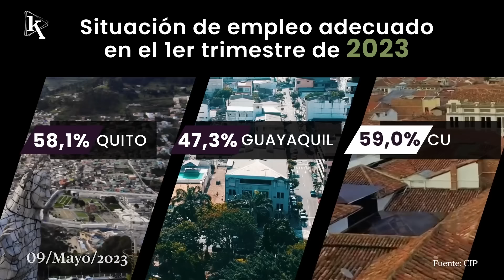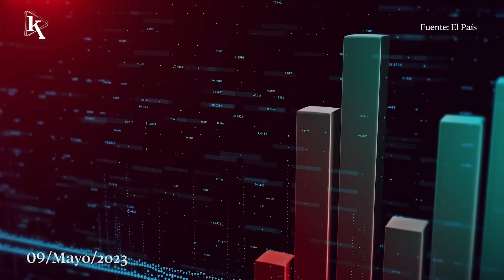¡Hoy arranca Ekos Violeta Summit, el evento más importante de equidad de género!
00:09 Llegó la hora de romper las barreras de género con Ekos Violeta Summit.
00:35 La situación de empleo adecuado ha mejorado en el primer trimestre del año en Quito, Guayaquil y Cuenca.
00:58 Estados Unidos aumenta el interés a 5,25%.
01:25 El mercado de balsa crece por alta demanda de China.
01:49 Las tres principales entidades bancarias del mundo, según su capitalización bursátil.

EkosToday - Martes, 09 de mayo de 2023